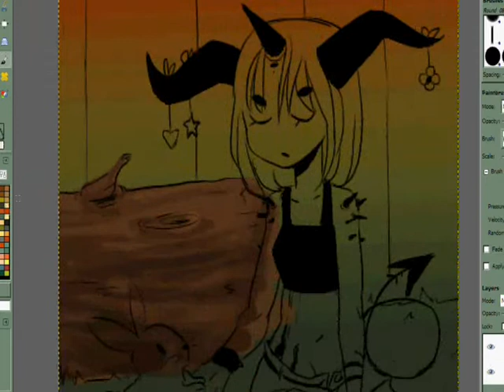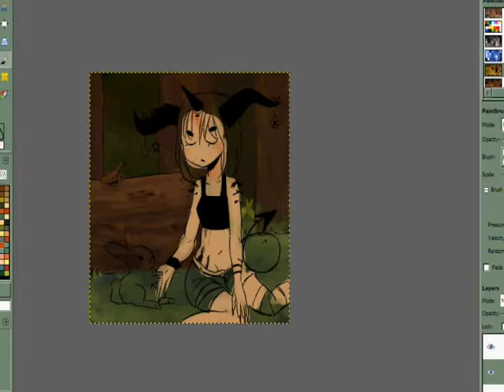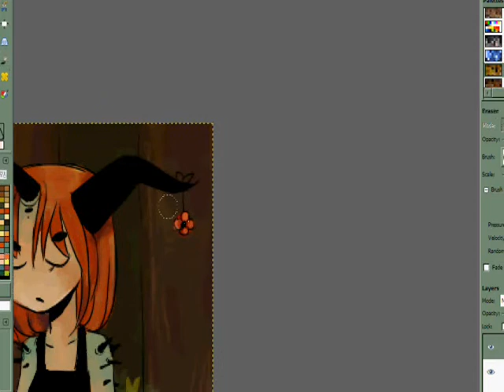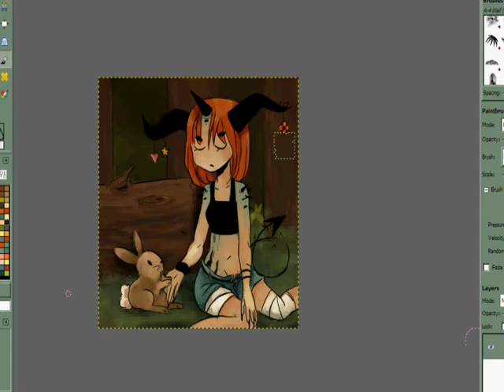monster girl - coloring video 02 -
monster girl colored in gimp